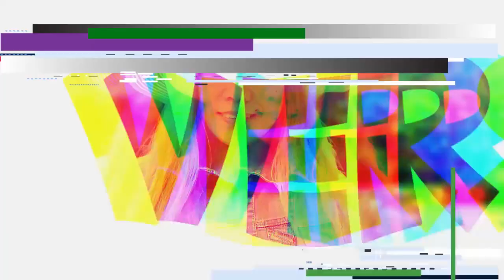HOW TO MAKE THE BEST EVER CAST IRON LAMB CHOPS WITH APPLES, ONIONS & HERBS IN JUST 20 MINUTES👩‍🍳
CAST IRON LAMB LOIN CHOPS WITH APPLES, ONIONS AND HERBS
Ingredients
5 pcs lamb loin chops
2 cloves fresh garlic, smashed
2 medium white onions, French cut, thinly sliced
2 tart, firm apples such as Pink lady or Fuji and thinly sliced
1 bunch of lemon thyme, 2-3 sprigs
3 rosemary stems
2 Tbsp. butter, divided
Salt and pepper to taste
olive oil

Directions
Heat a cast iron or non-stick heavy bottom skillet over medium to medium-high heat. Melt 2 Tbsp. butter in the pan and add olive oil and sear the lamb chops in 2 batches for 2 minutes per side. Add the herbs and garlic, lower the heat to medium, then baste the chops with herbs and garlic butter. Use a spoon to pour the juices over the chops while the pan is tilted away from you. Do not burn the butter or drippings. Remove the chops to rest and add the onions and apples to the pan, then sauté for 6-8 minutes until the apples are tender and translucent and the onions begin to caramelize. Serve the lamb with the apples and onions alongside a green salad or couscous or rice.

credits to
@LOYGINEDGREAT for my beautiful badges and emojis
@BoyKibs  for my lovely video and intro